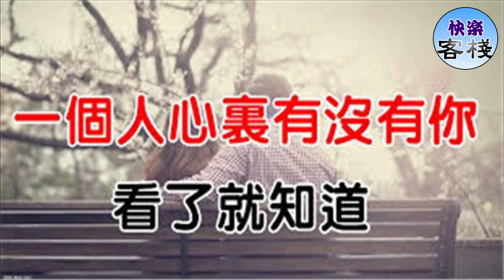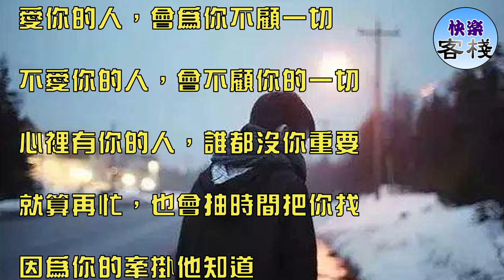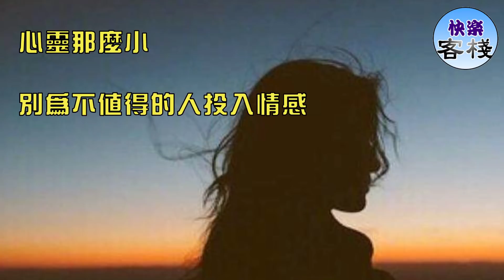一個人有沒有將你放在心上，看了就知道｜女人心語｜快樂客棧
在乎你的人，會視你如命

忽略誰，也不會忽略你

置頂你的名字，秒回你的信息

牽掛你的悲喜，關心你的身體

因為有你，才知道什麼是惦記

你再期待，你再等待

也是難以把他感動

也許他的世界，你是唯一一個

也許他的世界，從不缺你一個

愛你的人，會為你不顧一切

不愛你的人，會不顧你的一切

心裡有你的人，誰都沒你重要

就算再忙，也會抽時間把你找

因為你的牽掛他知道

就算再煩，也想把心裡話和你聊

因為有你就覺得有了依靠

相愛其實並不難

難的是要和對的人相愛

愛對人

永遠比愛上人重要

對的人

捨不得你哭，捨不得你等

捨不得你有話憋心中

你的表情，會直接影響他的心情

錯的人

不在乎你傷，不在乎你痛

不在乎你有事焦急中

你的事情，對他從來沒有波動

別以為心動了就是感情

好的感情

會讓你感動到淚眼朦朧

在乎你的人

你不能不在乎

不在乎你的人

你不必去在乎

人生那麼短

別為不是你的情浪費時間

心靈那麼小

別為不值得的人投入情感